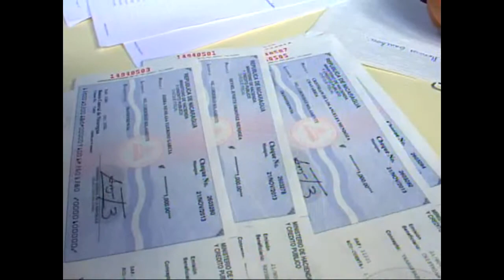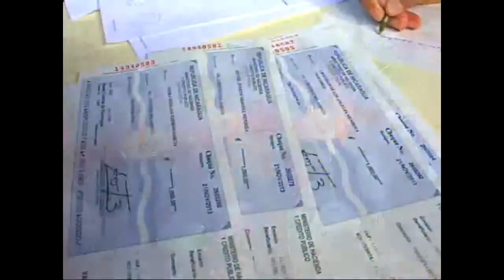Bono para Bachilleres en Chinandega